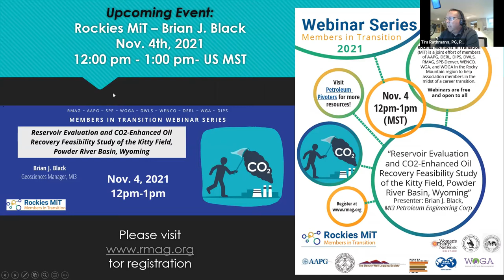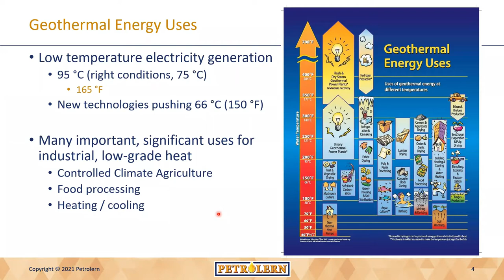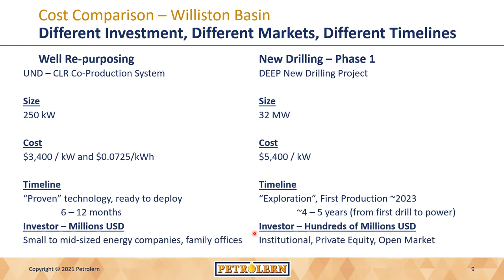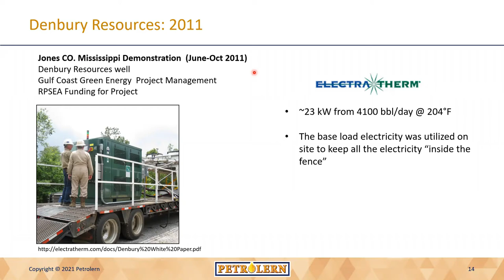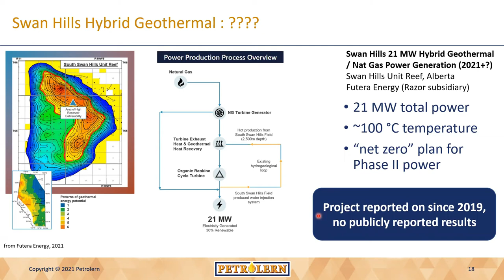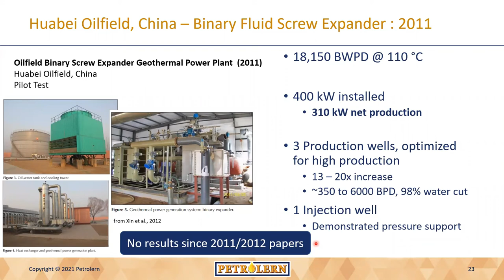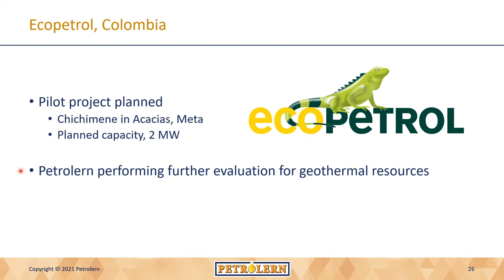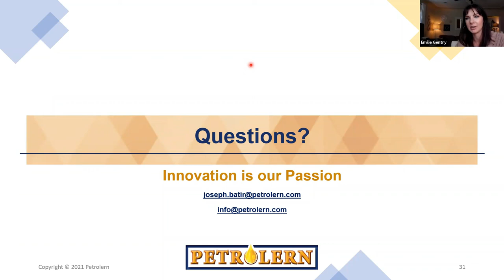RMAG / Members in Transition (MiT) - Joseph Batir Ph.D - October 21st, 2021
TITLE:
Domestic and International Hyrdocarbon-to-Geothermal Well Conversion Projects

ABSTRACT:

Domestic and International Hydrocarbon-to-Geothermal Well Conversion Projects – Who, What, When, Where, and Why?

Geothermal energy is considered baseload, firm, and flexible power and is considered a natural transition for the petroleum industry into the green future. For over a decade, research examined and demonstrated opportunities to produce geothermal electricity and/or heat from existing lower temperature sedimentary formations, yet there is still no commercial development in the United States. While there may not be an existing commercial development to date, there is past research and international projects that can provide insight into how and where well conversion might be more prospective. These conversion projects are worldwide and vary in actual end use of the geothermal heat. This talk will provide a review of the worldwide hydrocarbon-to-geothermal well conversion projects, both past, present, and in development, and examine the 5 W’s of these known projects around the world. This information is used to think about how the US might be able to start increasing the number of well conversion projects in the multiple hot sedimentary aquifers that are already drilled by the petroleum industry.